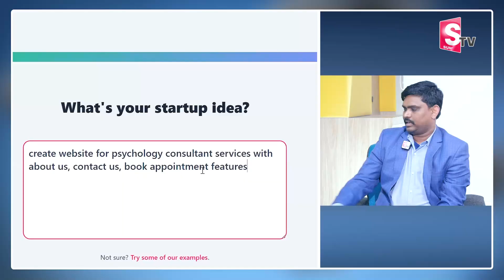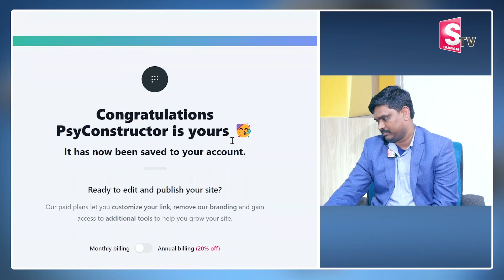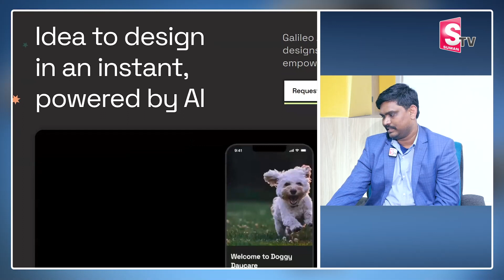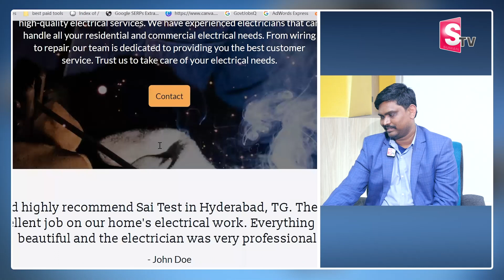Sai ramesh : Best Website to Earn Money Online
Watch►Sai ramesh : Best Website to Earn Money Online || How to Earn Money Online | Online money

Welcome to SumanTV Jobs Channel .
Here We Bring a Lot of Job Notification Information including Private and Government Jobs in our SumanTV Jobs Channel.
Government Job Classification By Nature Of Work:
There are many types of government jobs in India. The following is a list of some of the most common types of government jobs, classified by the nature of the work:

1. Civil Service Jobs

Every year, lakhs of students appear for the Civil Services Examination (CSE) conducted by the Union Public Service Commission (UPSC) in order to get recruited into the Indian Administrative Service (IAS), Indian Police Service (IPS) among other government jobs.

2. Military Service Jobs

Military Service Jobs help in maintaining the internal security of the nation and also protect its borders from external threats. This sector provides various opportunities for the youths of our country. They include positions such as soldiers, sailors, and airmen.

3. Judicial Service Jobs:

Candidates who wish to pursue a career in the judiciary can appear for the Judicial Services Examination, which is conducted by the Union Public Service Commission (UPSC) and some of the positions such as judges, lawyers, and prosecutors.

4. Regulatory Service Jobs

Regulatory Service Jobs can be found in a variety of industries, including banking, insurance, healthcare, and manufacturing. They work with management to create and implement policies and procedures and ensure that employees are following them.

5. Social Service Jobs:

The positions like social workers, child welfare officers, and healthcare professionals are some of the roles in social service jobs that help to make a difference in your community.

Some of the other types include Technical service jobs, Executive Service Jobs, Legislative Service Jobs, Educational Service Jobs, and Health Service Jobs.

Government Job Classification by Level of Authority:

There are also many types of government jobs, classified by the level of authority that the position has. The following is a list of some of the most common types of government jobs, classified by level of authority:

1. Senior Management Jobs

Central government jobs are those which are conducted by the central government of India, while state government jobs are those which are conducted by the state governments of India. Each state has its own Public Service Commission (PSC), which is responsible for conducting competitive examinations for recruitment to various posts in the state government.

2. Middle Management Jobs

Middle Management Jobs are important because they keep the government running smoothly by ensuring that everyone is doing their job, and that everything is organized. There are a number of different Middle Management Jobs in the government, including managers of programs, managers of personnel, supervisors of departments, and executives.

3. Entry-Level Jobs:

The first step to getting an entry-level government job is finding the right position for you. There are many different types of entry-level jobs available such as clerks, assistants, and laborers

4. Top-Level Jobs:

Top-Level Jobs are the highest paying and most prestigious jobs in the company. They are usually given to those with the most experience and expertise; the work nature will be challenging and demanding. They include positions such as the prime minister, the president, and the chief justice.

5. Quasi-Governmental Jobs:

Quasi-Governmental Jobs are those that are created by the government but operate through independent, semi-autonomous organizations. These jobs are usually in support of a specific mission or industry and often come with certain benefits and protections not afforded to regular employees.

Difference between Central Government and State Government Jobs

The Indian government offers a variety of job options for those seeking employment. The types of government jobs in India can be broadly classified into two categories: central government jobs and state government jobs.

Applying For a Government Job in India

The process of applying for a government job in India is generally very competitive. The first step is to take a written examination, which is conducted by either the UPSC or the SSC. The next step is to clear an interview, which is conducted by a panel of experts.

What are the most common government jobs in India?

The most common government jobs in India are that of an army officer, navy officer, air force officer, clerk and probationary officer.

What are the benefits of having a government job?

The main benefits of having a government job are job security, good pay and perks, and the ability to serve your country.